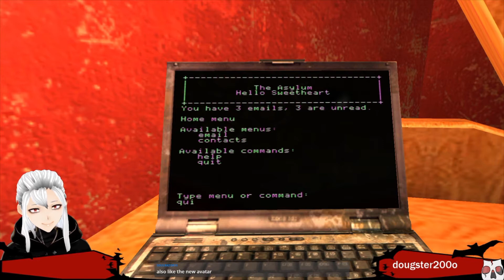Aaron Belmont & The Haunting of The Ocean-House Hotel (Part 4-Tremere)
Sub Goal: 68% . 688/1K

"You didn't tell me there were jumpscares!"